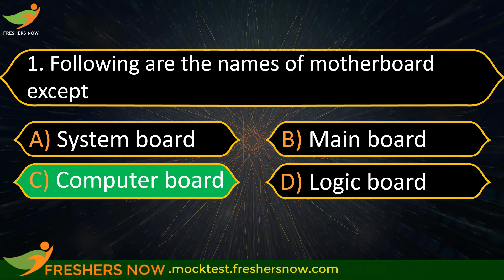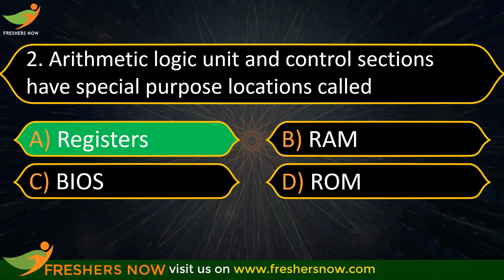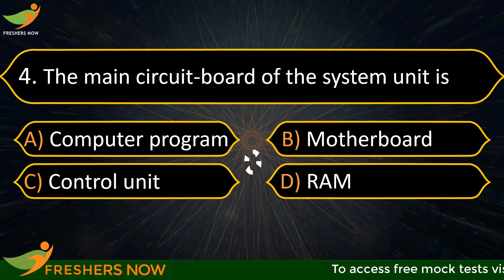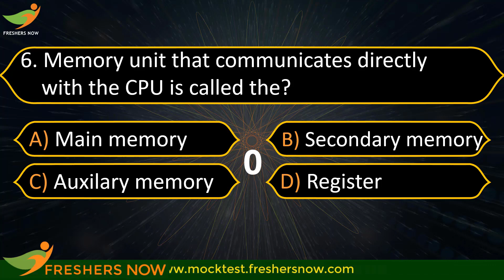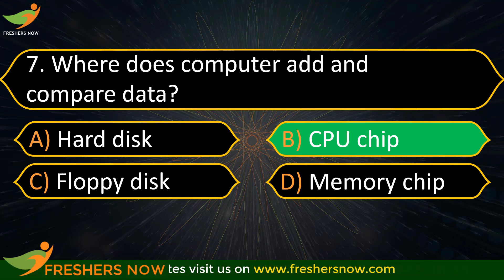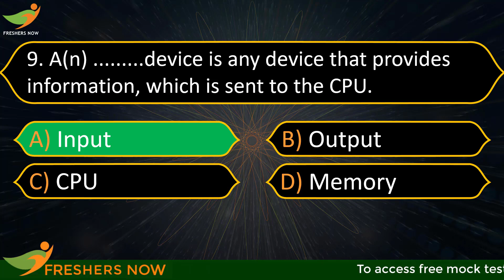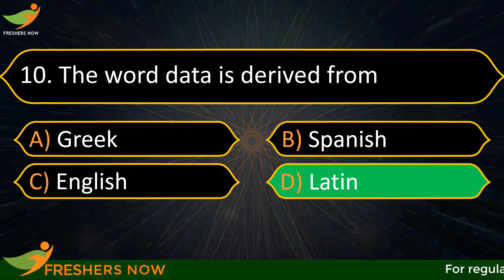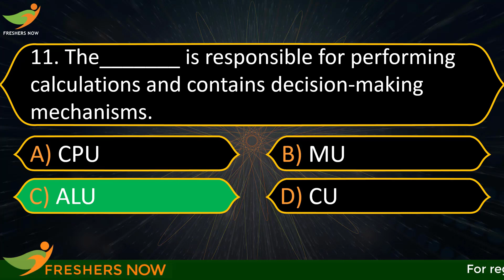Computer Architecture Quiz Part 2 | Computer Awareness Quiz | IBPS RRB Clerk, IBPS RRB PO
Computer Architecture Quiz Part 2 | Computer Awareness Quiz | IBPS RRB Clerk, IBPS RRB PO Computer Awareness Questions and Answers with Explanation.

Computer Architecture Quiz,
Computer Architecture mcqs,
computer awareness for bank exams in telugu,
computer awareness ,
computer quiz,
computer awareness for rrb po,
compter awareness,
computer awareness quiz,
computer awareness for ibps rrb clerk,
computer gk,
computer fundamentals,